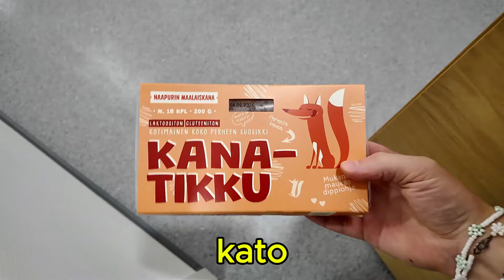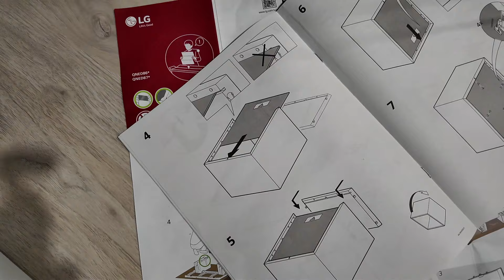mun työpäivä!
1000 tykkäystä = pääset mun luo syömään!

Mainoskatko: Naapurin Maalaiskana

Tilaaja rajapyykit:
5000 : 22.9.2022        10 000: 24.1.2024
15 000: 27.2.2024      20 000: 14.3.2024
25 000: 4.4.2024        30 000: 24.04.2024
35 000: 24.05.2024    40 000: 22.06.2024
45 000: 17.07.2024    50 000: 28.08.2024
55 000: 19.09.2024